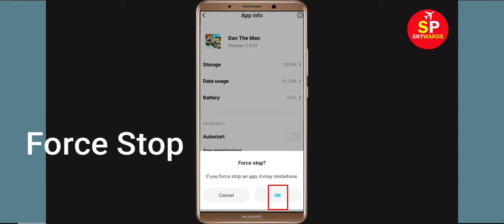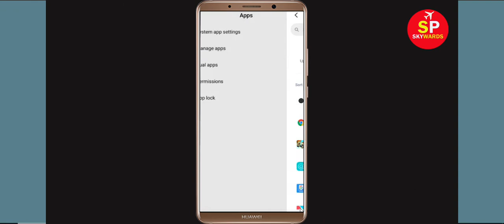Fix Dan the Man Oops Something Went Wrong Error Please Try Again Later Problem Solved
Hello Friends, in this video tutorial today,  i will show you how to Fix Dan the Man Oops Something Went Wrong Error Please Try Again Later. If you are facing same problem in your mobile then it will help you a lot.